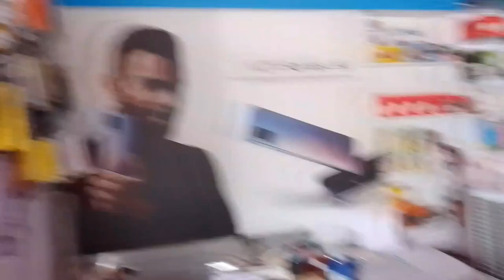my new phone|renco k vedio|soravjoshii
new phone
realme c31
support